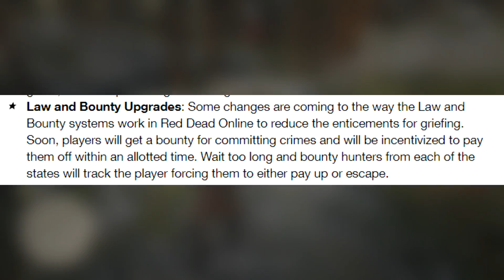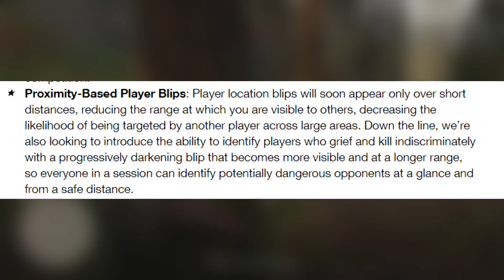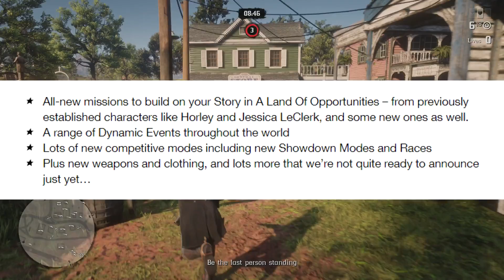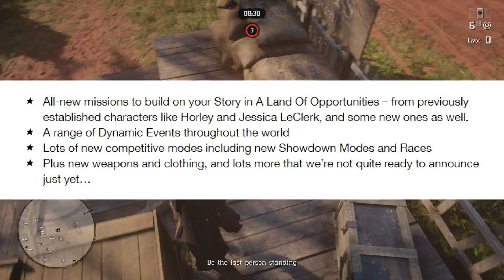New Red Dead Online Update and Future DLC plans announced.. But is it enough?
The new Red Dead Online patch roled out today introducing Gun Rush. A Battle Royale Fortnite / PUBG esque game mode designed for 32 players. Rockstar also released future DLC content and update news revolving around improving freemode and anti griefing tools.

After I made my is Red Dead Online dying.. But can it be saved video I though i'd quickly adress some of the criticism that I received.

The Rockstar Games newswire patch notes that are worth reading:

Daily Challenges: Tackle new challenges each day covering every aspect of the game, from sharpshooting to evading the law.
Law and Bounty Upgrades: Some changes are coming to the way the Law and Bounty systems work in Red Dead Online to reduce the enticements for griefing. Soon, players will get a bounty for committing crimes and will be incentivized to pay them off within an allotted time. Wait too long and bounty hunters from each of the states will track the player forcing them to either pay up or escape.

Parley Changes: We’re making the Parley system easier to trigger so that you can avoid aggressive players more quickly. In addition, it will be easier to trigger Feuds, Posse Feuds and Leader Feuds to take on attacking players in structured competition.

Proximity-Based Player Blips: Player location blips will soon appear only over short distances, reducing the range at which you are visible to others, decreasing the likelihood of being targeted by another player across large areas. Down the line, we’re also looking to introduce the ability to identify players who grief and kill indiscriminately with a progressively darkening blip that becomes more visible and at a longer range, so everyone in a session can identify potentially dangerous opponents at a glance and

All-new missions to build on your Story in A Land Of Opportunities – from previously established characters like Horley and Jessica LeClerk, and some new ones as well.

A range of Dynamic Events throughout the world

Lots of new competitive modes including new Showdown Modes and Races

Plus new weapons and clothing, and lots more that we’re not quite ready to announce just yet…